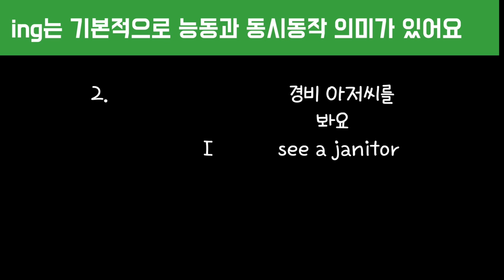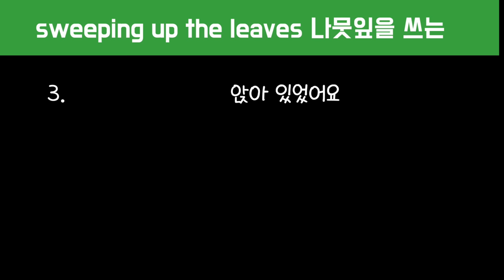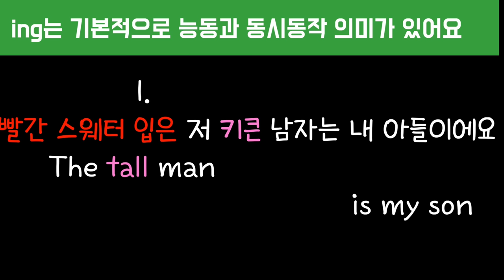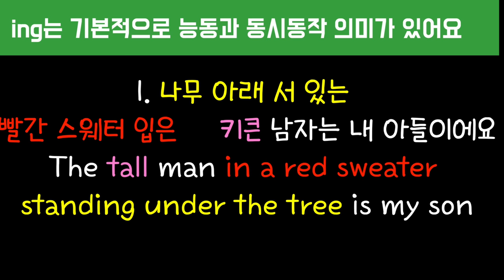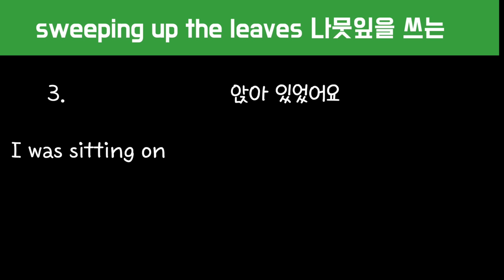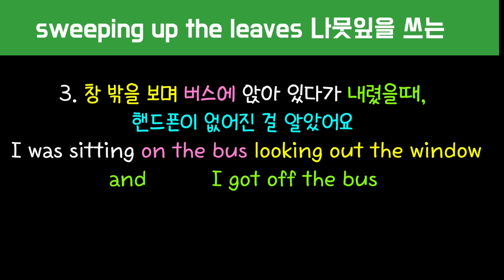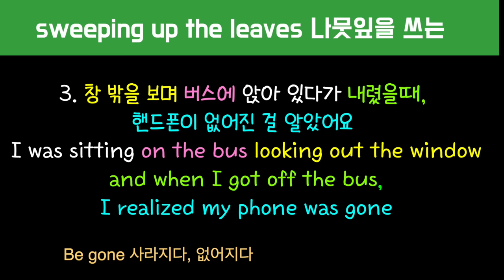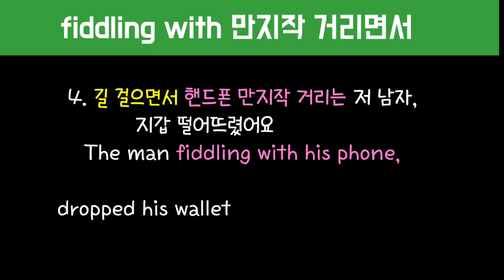[로지스쿨]#141 이것만 잘써도 영어 고수 소리들어요/듣기만해도 익혀져요